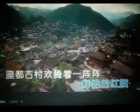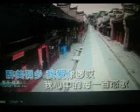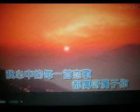醉美侗乡【WB】（甫人--- 张芝明）2020 7 30